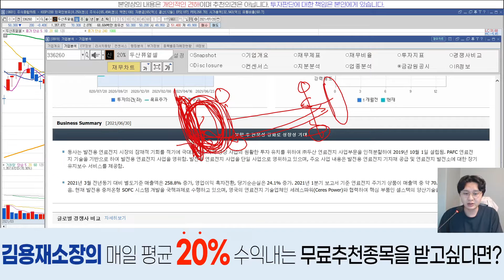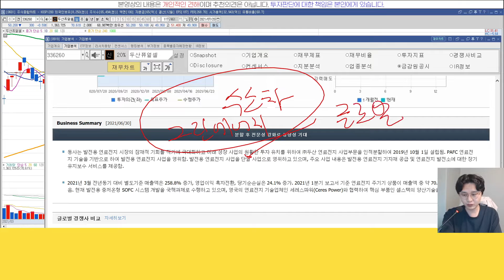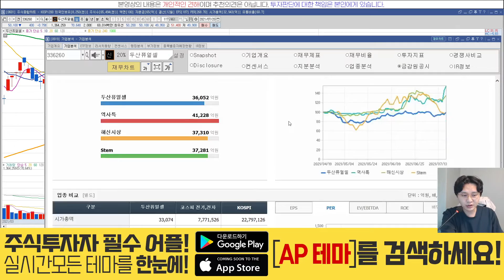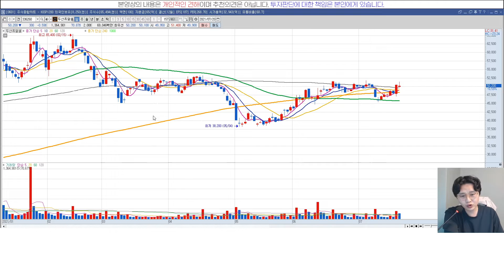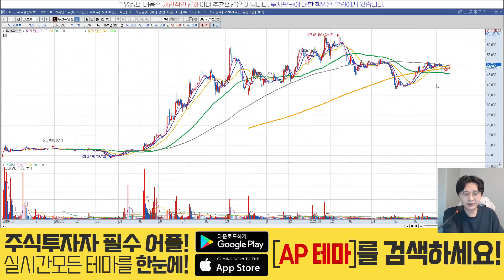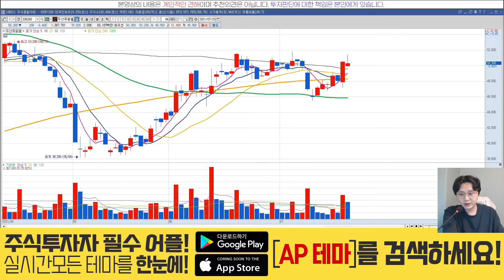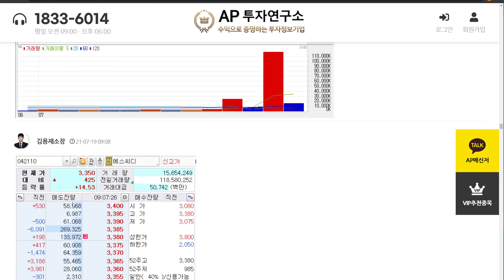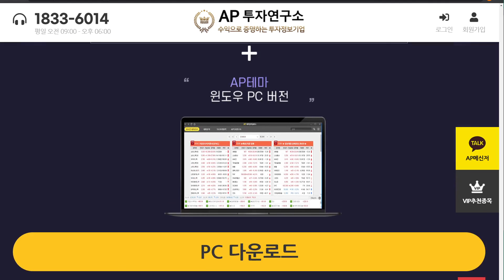두산퓨얼셀(336260) - 준비하시고 쏘세요?